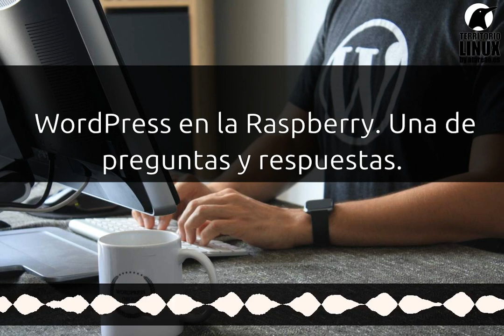260 - WordPress en la Raspberry. Una de preguntas y respuestas.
Una excelente opción para tener WordPress en la Raspberry, es utilizando Docker o incluso Podman. Te cuento 3 opciones para hacerlo fácil.